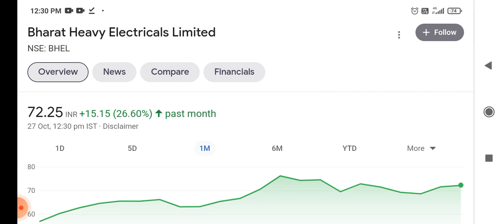bhel q2 result date!! bhel share target!! bhel stock analysis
the latest news about bhel share ( bharat heavy electricals stock) q2 result date and it's effect on share price target